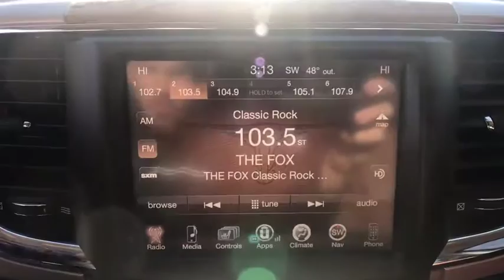2015 Ram 2500 Broomfield, Arvada, Thornton, Boulder, Longmont, Ft. Collins, CO PXB00076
Deep Cherry Red Crystal Pearlcoat U 2015 Ram 2500 available in Broomfield, Colorado at Century 1 Chevrolet. Servicing the Arvada, Thornton, Boulder, Longmont, Ft. Collins, CO area.

Recent Arrival!brbrOdometer is 30971 miles below market average!brClean CARFAX.brbrbr2015 Ram 2500 Laramie Longhorn Deep Cherry Red Crystal Cummins 6.7L I6 Turbodiesel 4WD 6-Speed Automatic